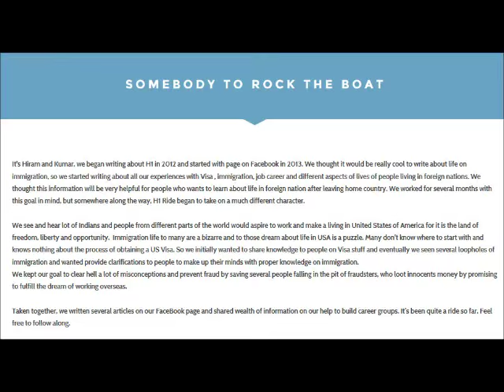Telugu Video ఆవేదన Kumar Exclusive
All information is gathered on actual conversations and electronic communication with followers of my videos. Although I can not guarantee the accuracy, it is my assumption all information provided is factual and true. My opinions are protected by the 1st Amendment of the Constitution of the United States of America. Any threats made against my family or myself is in violation of The Whistleblower Protection Act of 1989, 5 U.S.C. 2302(b)(8)-(9), Pub.L. 101-12 and will be reported to proper authorities.

The below is a really a great input from a common man about "reality AP is behind Kenya."

Hi,
     I am regular watcher of your excellent videos on YouTube. I bring to your attention below issues.
contrary to what many people think Andhra Pradesh is behind by at least 150 years in many imp parameters when compared to other countries for eg take implementing Torrens title system for land registration.

Torrens title system was invented in 1857 by Sir Robert Richard Torrens in Australia and all the countries use it.
Australia, New Zealand, the UK, Switzerland, Canada, the USA, Singapore, and also developing countries such as Kenya, Malaysia, etc. have successfully introduced Torrens title system

In this case, Andhra is even behind Kenya. The British applied the Indian Registration Act, 1908 as it was, to Kenya. But, after its Independence, Kenya amended the Act and introduced the Torrens system.

In the Indian constitution land is a state subject and Andhra can pass the laws. There don't pass the law because land grabbing by Goons and politicians becomes impossible if they implement Torrens title system.
But our current CM still talks about making AP in to Singapore etc where in reality AP is behind Kenya.
They( Andhra Politicians) dont pass the law to implement title system replacing current deeds system , because land grabbing by Goons and politicians becomes impossible if they implement Torrens title system.

2.  Current Hon'ble CM of AP CBN has been talking about e-governance from 1995. Even today you can't even apply a single Birth certificate online through in internet for eg : we can apply voter card online ( Voter id is a central Govt project)

Egovernance is not about going to eseva or meeseva centres to apply for any govt services. EGovernance is about applying and getting things done online using internet

for eg : check out e-estonia project of Estonia.

Bets wishes If you want to donate to Kumar Exclusive to make new videos;